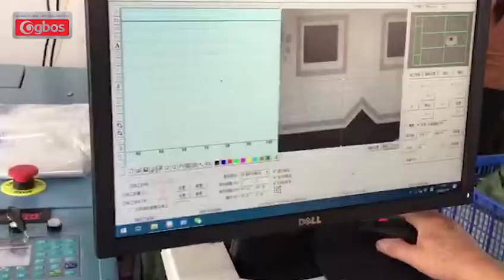GN1080CCD Customer machine site